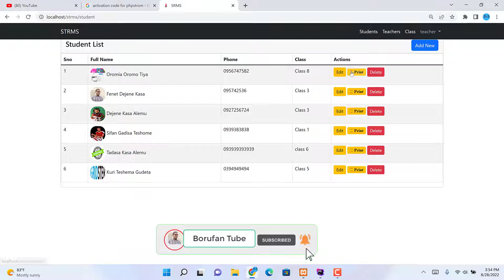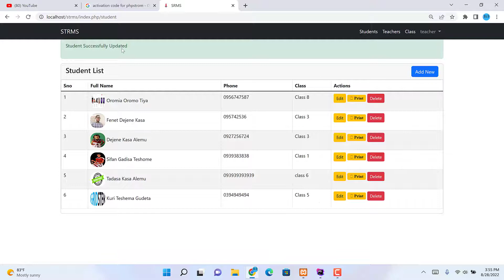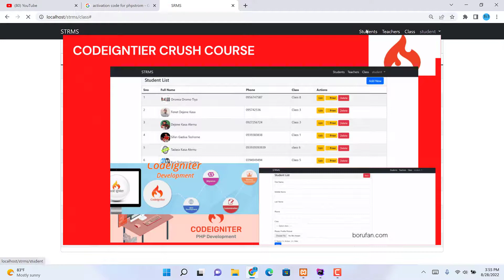CodeIgniter crash course demo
Codeigniter CRUD is a most requested tutorial for Learn CodeIgniter course. It is an overview to CRUD operations. CRUD stands for Create Read Update and Delete. We’ll see how easily we can develop a CRUD using Codeigniter’s active record queries.

We will Divide this tutorial into 5 parts:

Create Database Table & respective model
Create Operation
Read Operation
Update Operation
Delete Operation
Prerequisites for Codeigniter CRUD Tutorial:

Codeigniter configured
Knowledge of MVC
Using Codeigniter’s Database Library
If you don’t know any of above, I highly recommend you to please refer to above tutorials first. Then follow CodeIgniter CRUD tutorial.